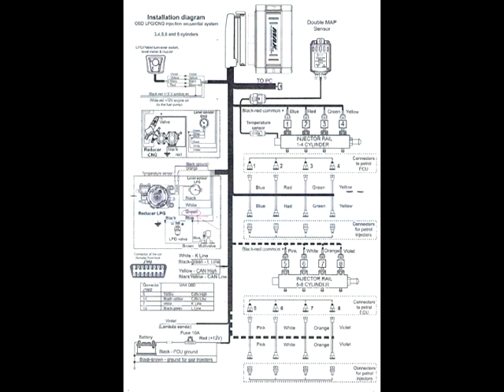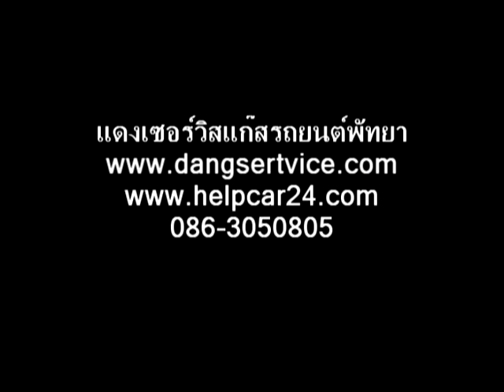แก๊สรถยนต์ แดงเซอร์วิส พัทยา